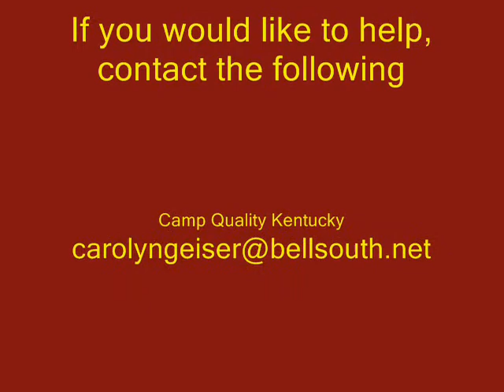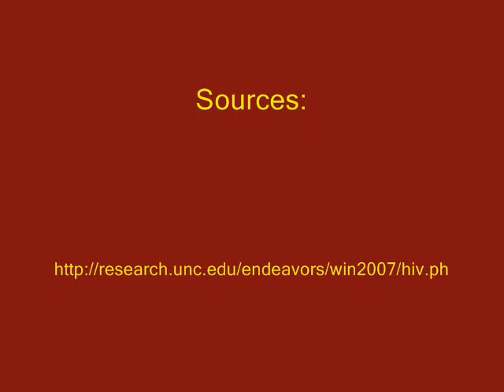Helping Kids Be Kids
Raising childhood cancer awareness
service project